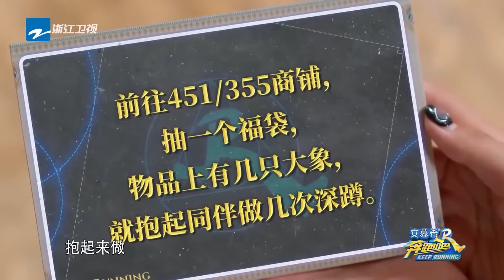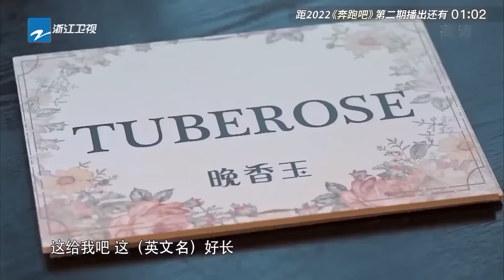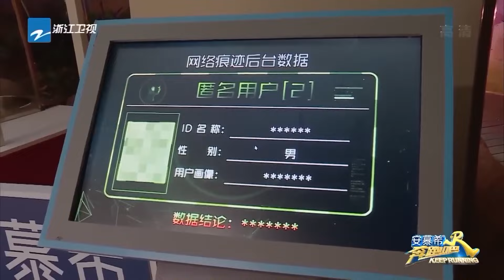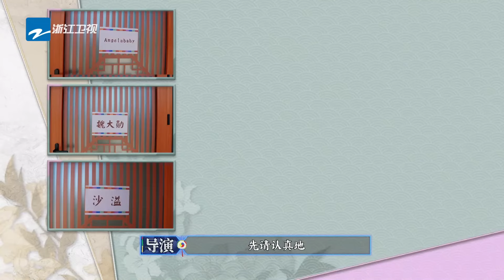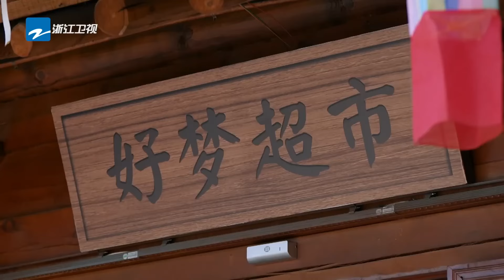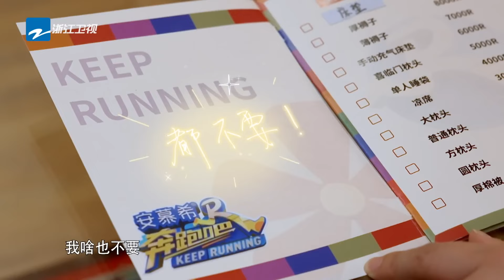白鹿的男主角们齐聚跑男！王鹤棣公主抱氛围感拉满~张凌赫喂食一秒破功？周深强力“助攻”像不像屏幕前的你|奔跑吧